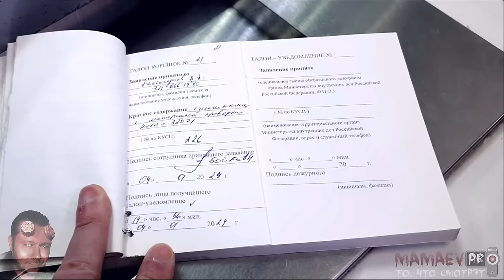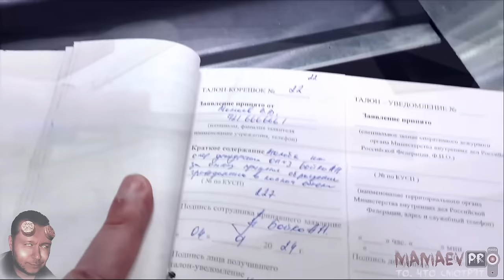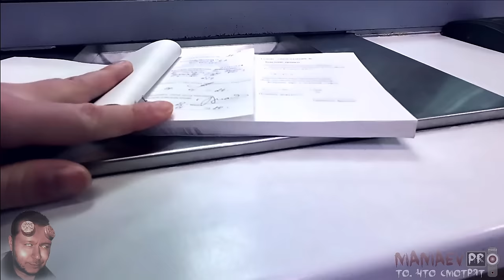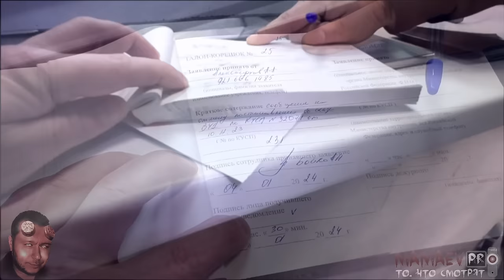ДЕЛО "Стоматолог" - Отказ возбудить уголовное дело по тяжкому преступлению / ч.2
Ч.1 ст. 119 УК РФ. Угроза убийством или причинением тяжкого вреда здоровью
1. Угроза убийством или причинением тяжкого вреда здоровью, если имелись основания опасаться осуществления этой угрозы, - наказывается обязательными работами на срок до четырехсот восьмидесяти часов, либо ограничением свободы на срок до двух лет, либо принудительными работами на срок до двух лет, либо арестом на срок до шести месяцев, либо лишением свободы на срок до двух лет.

П. "з" ч.2 ст. 111 УК РФ. Умышленное причинение тяжкого вреда здоровью
Умышленное причинение тяжкого вреда здоровью, опасного для жизни человека, или повлекшего за собой потерю зрения, речи, слуха либо какого-либо органа или утрату органом его функций, прерывание беременности, психическое расстройство, заболевание наркоманией либо токсикоманией, или выразившегося в неизгладимом обезображивании лица, или вызвавшего значительную стойкую утрату общей трудоспособности не менее чем на одну треть или заведомо для виновного полную утрату профессиональной трудоспособности, с применением оружия или предметов, используемых в качестве оружия, - наказываются лишением свободы на срок до десяти лет с ограничением свободы на срок до двух лет либо без такового.

Под покушением на умышленное причинение тяжкого вреда здоровья в соответствии со статьёй 30 (часть 3) УК РФ понимается выполнение всех действий, направленных на нанесение тяжкого вреда здоровья при условии, что они были прекращены по обстоятельствам, которые не зависят от виновного лица (например, кто-то заступился, появились свидетели и т. д.).